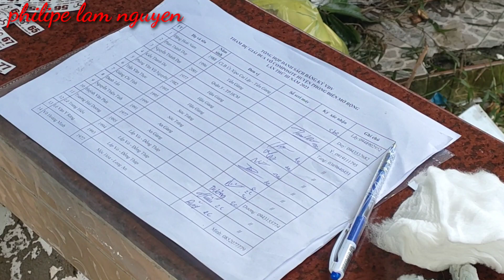chung kết và trao giải đua vỏ lãi composite Phong Điền Cần Thơ mở rộng